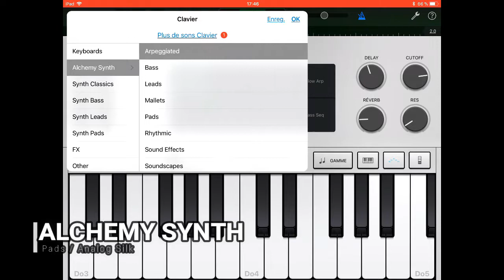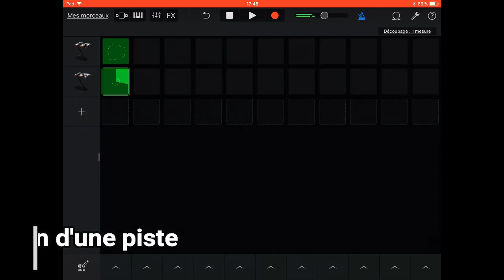Alors on danse Garageband étape 2 La partie de saxophone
(sans saxophone)
Avec Live Loops.
Version simplifiée ;-)